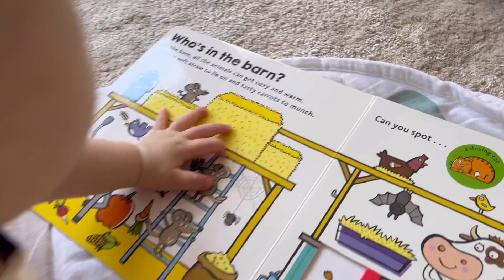4/22/22 [Vlog 브이로그] 땐스 땐스, 오뚝이는 아직도 무서워-Dancing time, scary wobbler toy